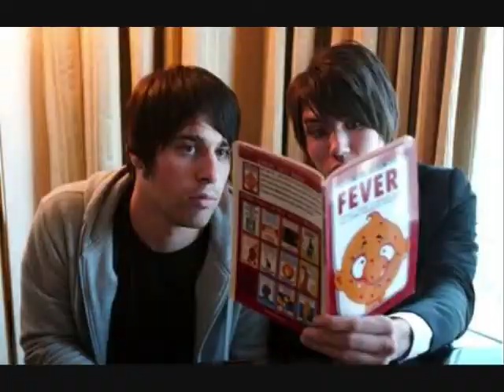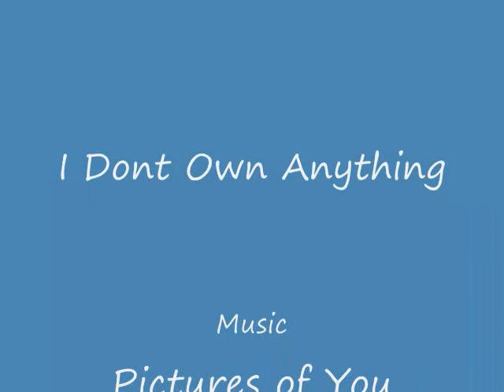Joncer - Jon Walker and Spencer Smith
This is a video about the love between Jon and Spencer of Panic at the Disco. Personally even if they arent gay there is definitely something going on between them. Or used to be. Comment/Favorite/Like
Joncer Forever